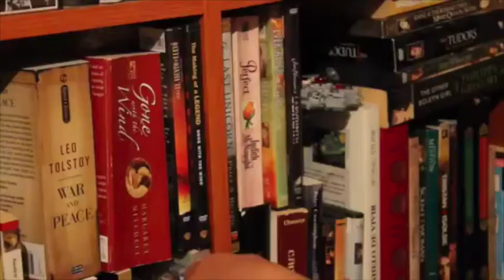Vanity Fair (2018 TV Series): Review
Check out my thoughts on the latest adaptation of Vanity Fair, one of the best English Classics ever!